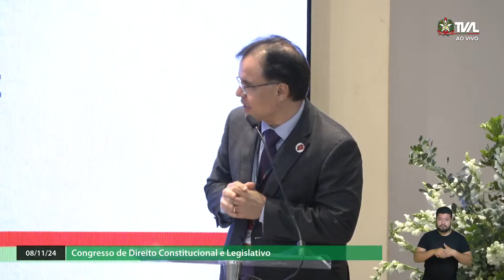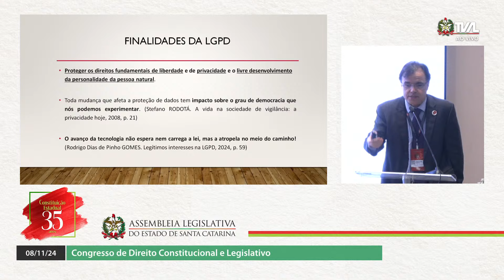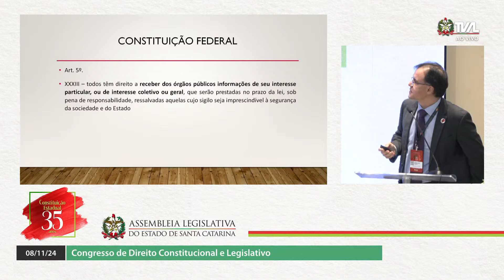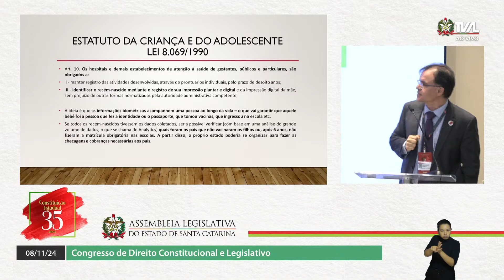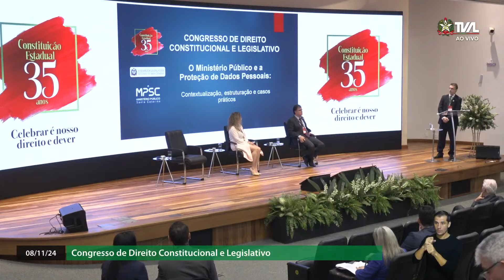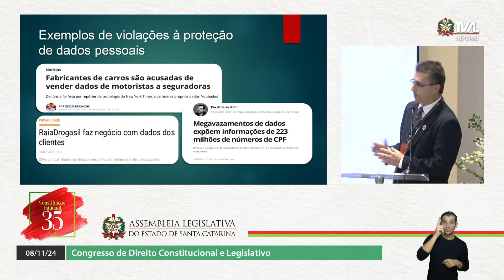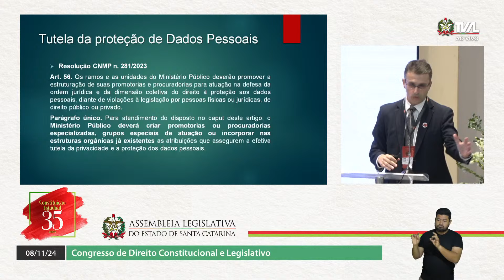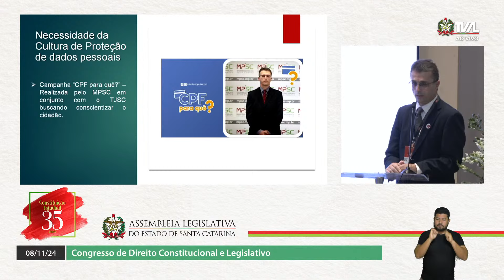Congresso de Direito Constitucional - Palestras: Lei Geral de Proteção de Dados Pessoais - 08/11/24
Congresso de Direito Constitucional e Legislativo
Comemoração dos 35 anos da Constituição Estadual

1) A LGPD e a Atividade Legislativa: Limites e Possibilidades de Tratamentos de Dados Pessoais na Construção de Políticas Públicas, Dr. Hércules Alexandre Benício da Costa - Tabelião Titular

2) O Ministério Público e a Proteção de Dados Pessoais, Carlos Renato Silvy Teive - Promotor de Justiça

Mediadora: Gláucia Mattjie - Procuradora-Geral do Tribunal de Contas de Santa Catarina (TCE/SC)